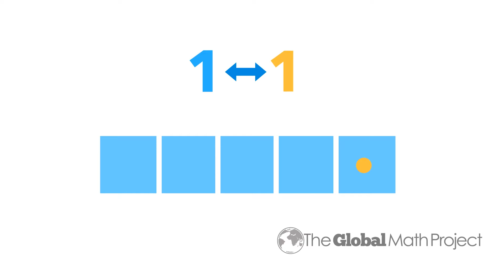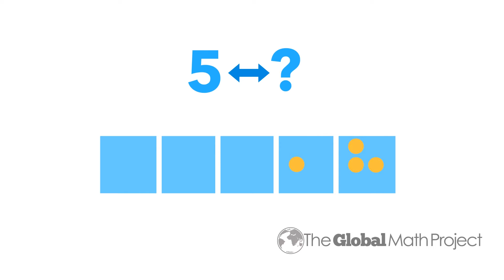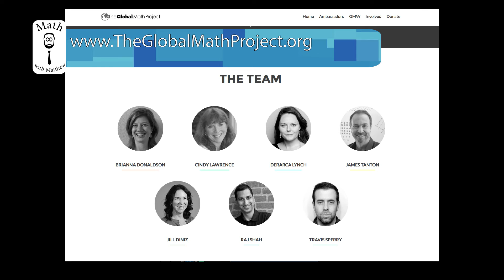Math with Matthew Video Blog: The Global Math Project